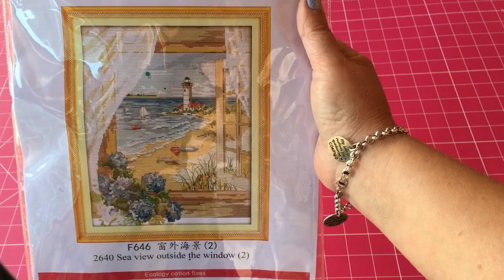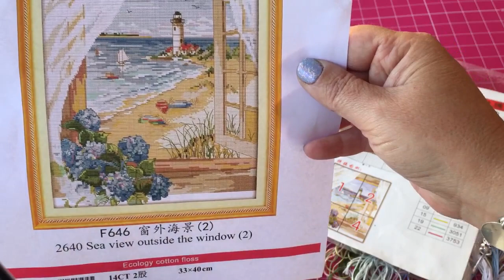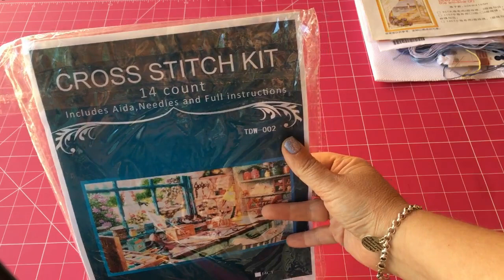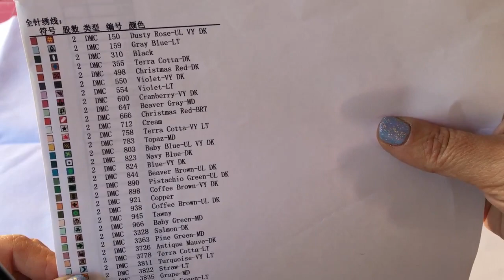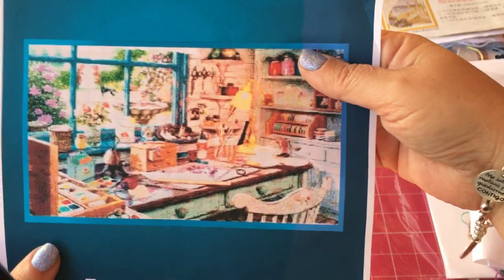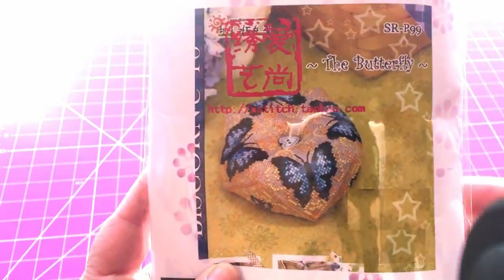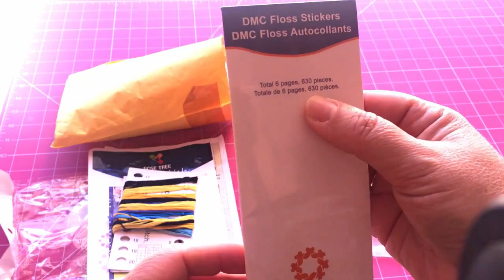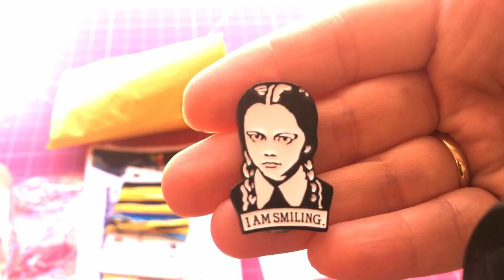48.🛍Compras Alixpress 🛍 punto de cruz, costura etc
Aquí os dejo los enlaces:

Kit costura vintage

Kit ventana

Kit mesa manualidades
No está disponible en el enlace que yo lo compre